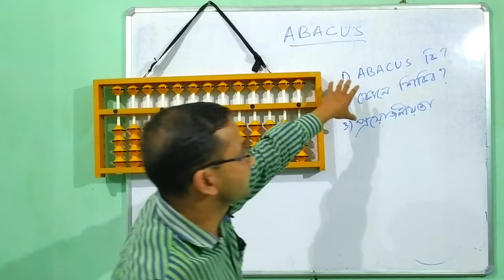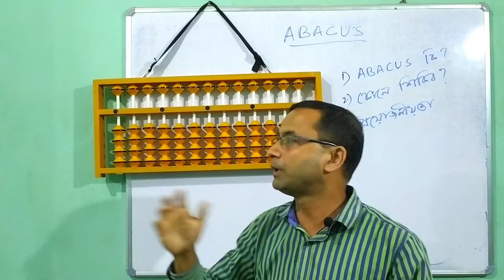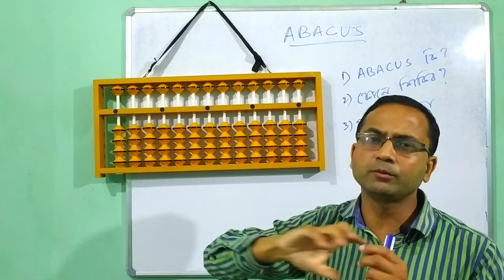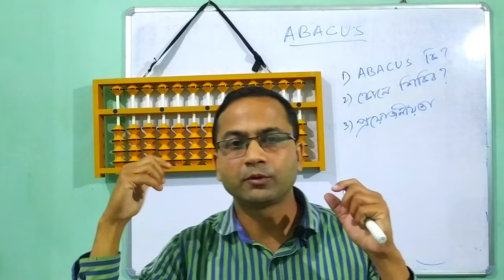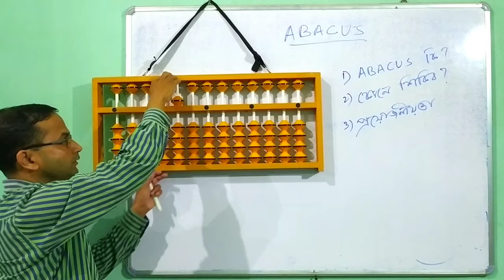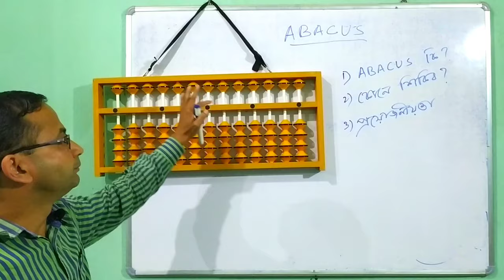What is ABACUS | Benefit of using ABACUS | Basic information | Explained in Assamese | Part 1